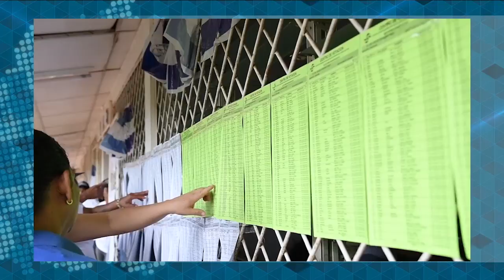Roberto Courtney: El ABC de la reforma electoral